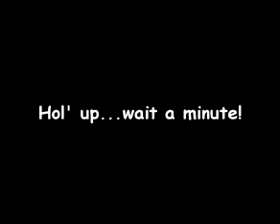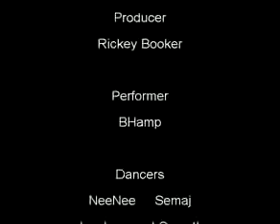b hamp-do the ricky bobby.flv